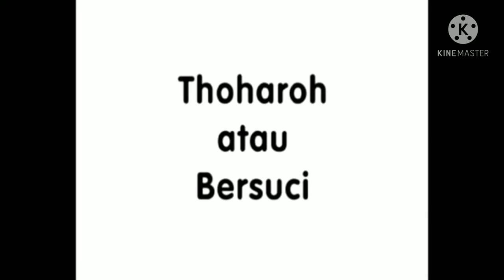PAI kelas 1 (Toharoh)